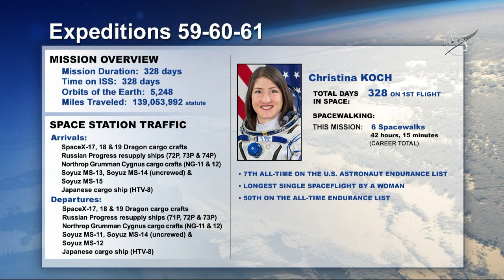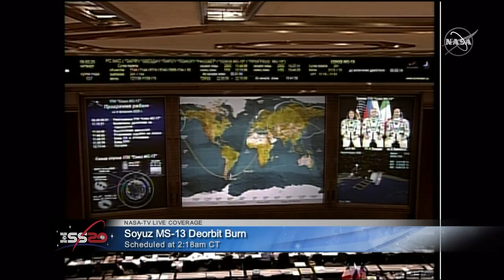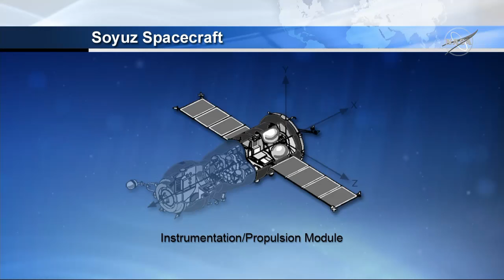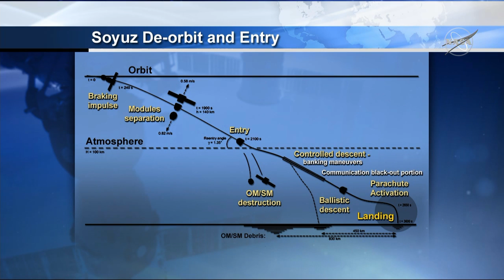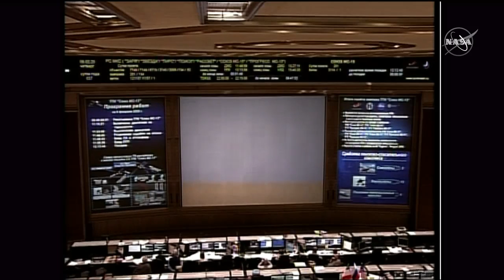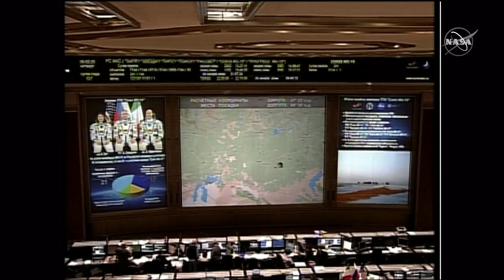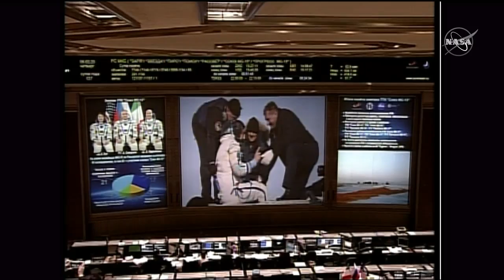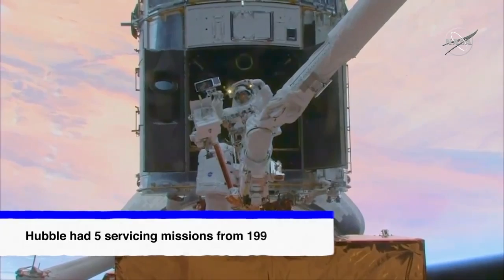Astronauts Christina Koch, Luca Parmitano and Cosmonaut Alexander Skvortsov Return Home from Space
Three space travelers including record-setting astronaut Christina Koch return home from the International Space Station.

Christina Koch wrapped up a 328-day extended mission on her first spaceflight, having spent more time in space on a single mission than any other woman. Koch, along with station Commander Luca Parmitano of ESA (European Space Agency), and Soyuz commander Alexander Skvortsov of the Russian space agency Roscosmos departed the station in a Soyuz spacecraft that made a parachute-assisted landing at 4:12 a.m. EST southeast of Dzhezkazgan, Kazakhstan.

Koch's extended mission will provide researchers the opportunity to observe effects of long-duration spaceflight on a woman, as we prepare for Artemis missions to the Moon and human exploration of Mars.